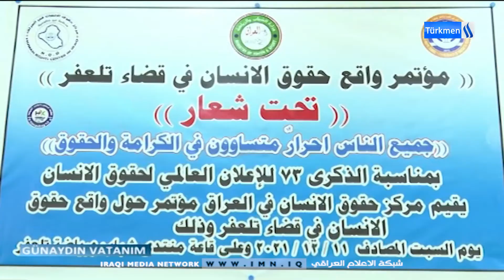Günaydın Vatanım Programı